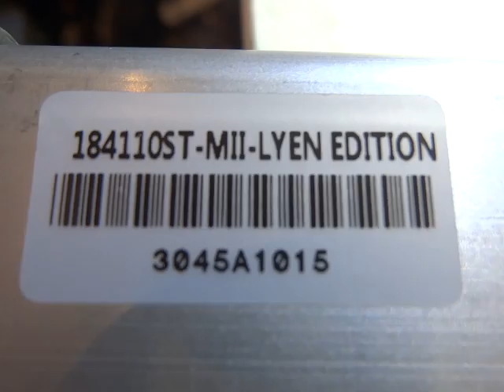Sterling M.'s 18FET 4110 Lyen Controller Test Run2